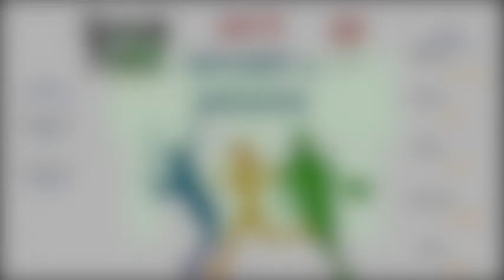Break Point Clip: NFT & Impresa